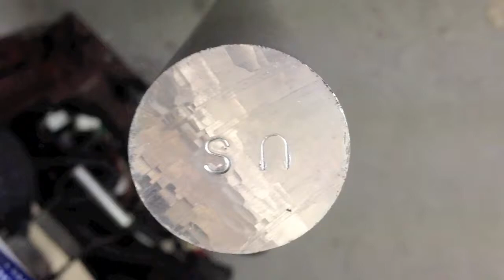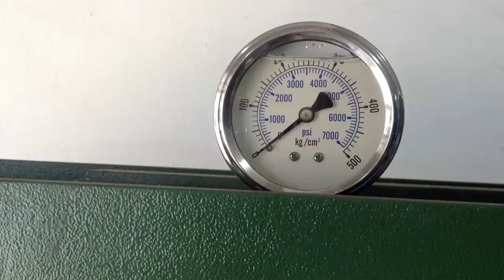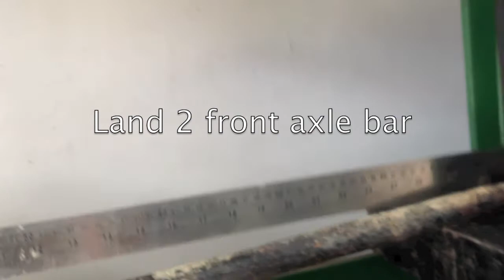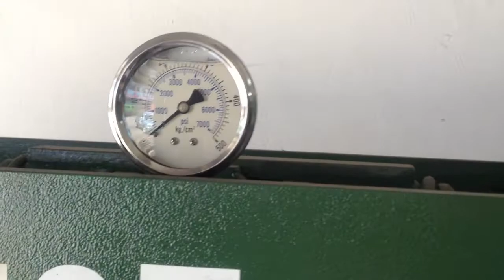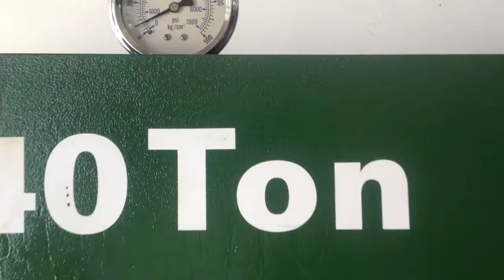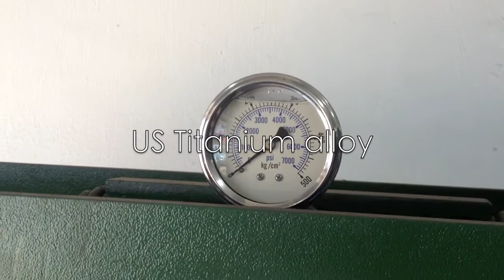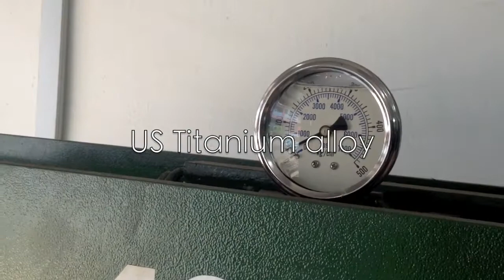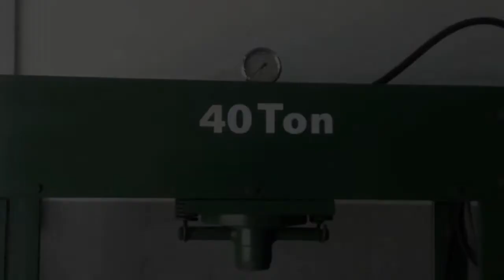US Aluminium Alloy Steering Rod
Aluminium Alloy Steering Rod & Tie Rod , Comparision with stock and steel rod.